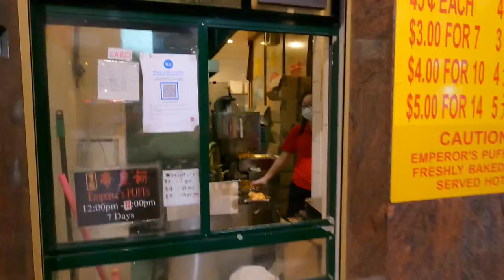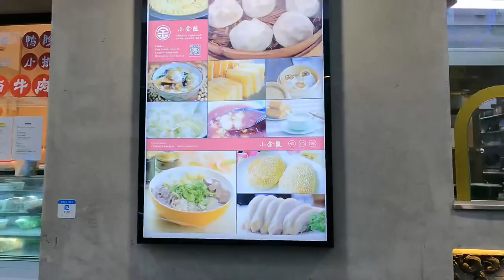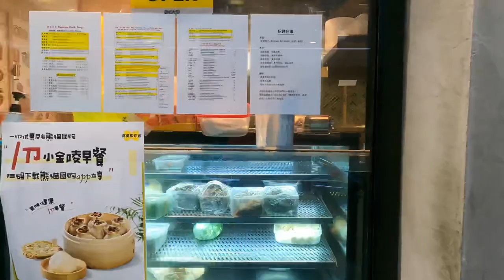Emperor's Puff & Prawn Dumplings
Another little Adventure In the City